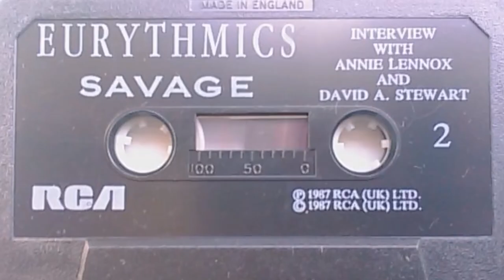Coping With Cancer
Lead vocalist of local band, Herban Warfare - Tyler Ross talks about his mother's battle with brain cancer.